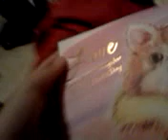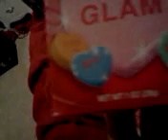Valentines Day 3